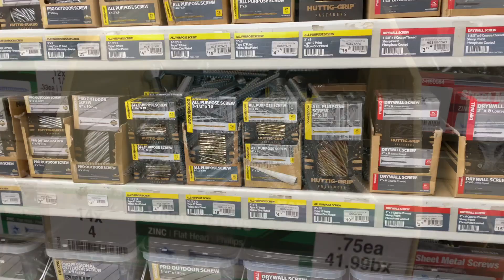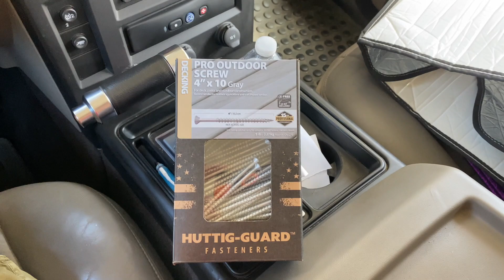UPDATE! This Chicken Coop "DEFENDER" from Tractor Supply ISN'T PREDATOR PROOF Like they once stated!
Well as you can see by the thumbnail and title. The chicken coop that Tractor Supply sells and list as predator proof. Its Not! Oh and they no longer advertise it as being predator proof. go figure!

Thanks you so much for supporting our small channel.